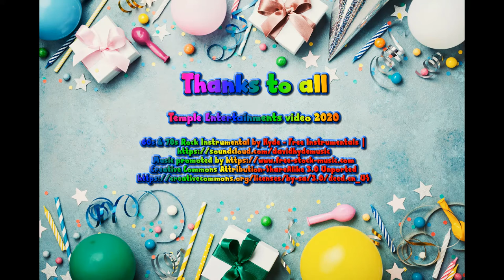birthday bash 3